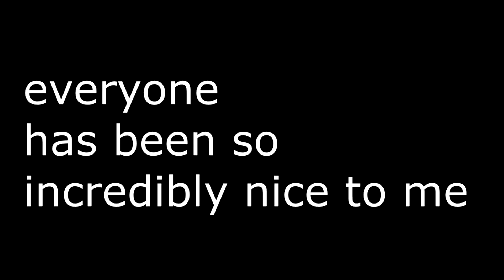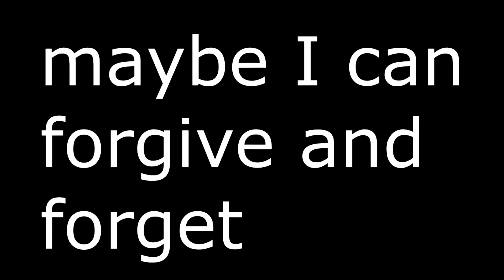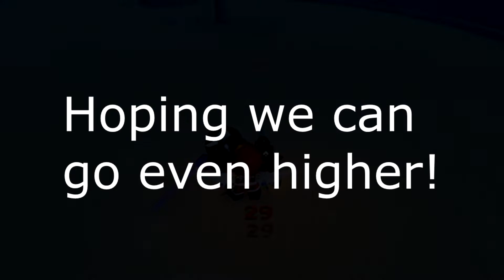Me 100th Subscriber